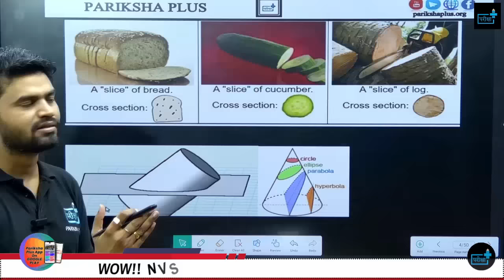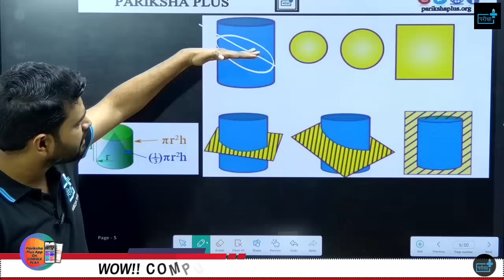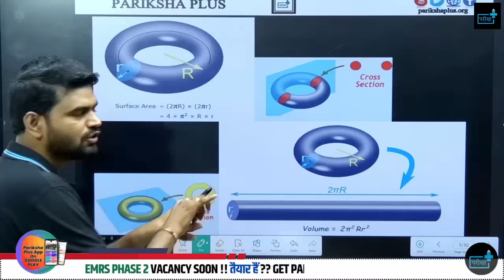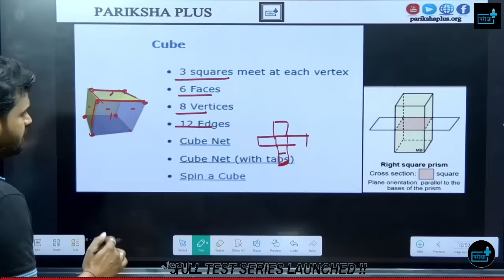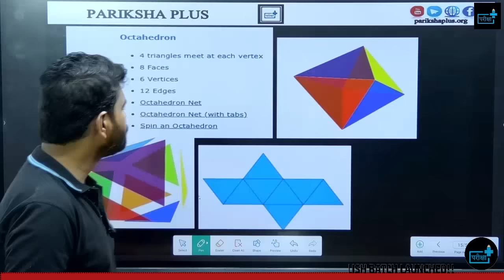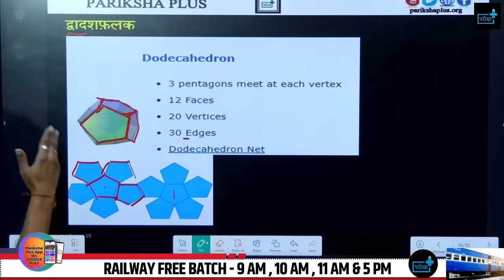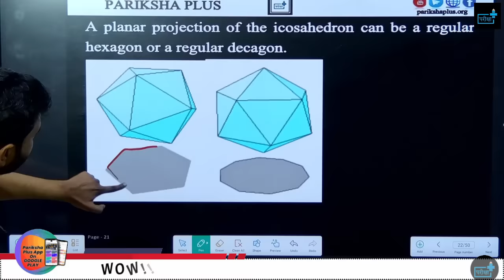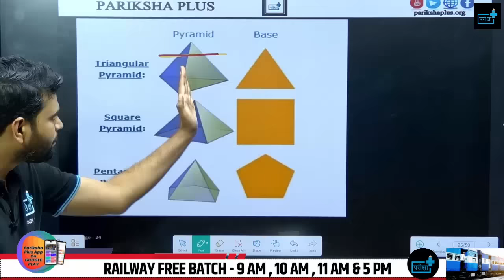UPP CONSTABLE RE EXAM Cross Section Question, up police re exam analysis, up police constable cutoff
upp constable re exam maths question,
upp constable 3d question,
upp constable re exam cross section question asked in shif 1 and 2,
upp constable maths hard question,
upp constable cross section question,
upp constable ellibse question,
upp constable fig cutting 3d question

Key Insights for Exam Success:
Here's a game-changing insight I'm excited to share with you: By directing your focus towards three essential subjects – Reasoning, Hindi, and Maths – you can position yourself as an unstoppable force in cracking the UP Police Constable exam. These subjects are the backbone of the exam, and I'll provide you with tips and strategies to conquer them with confidence.

🎓 Free Classes Initiative by Pariksha Plus:
To sweeten the deal, Team Pariksha Plus is thrilled to announce a groundbreaking initiative! We understand the challenges students face, and to ensure your success, we're offering FREE classes every day from 8 am to 10:30 pm. Yes, you heard it right – a full spectrum of classes catering to every student's needs, allowing you to prepare at your own pace and conquer the UP Police Constable exam.

🚀 Your Journey to 60,244 Total Posts:
With a whopping 60,244 total posts up for grabs, securing that one post becomes not just a goal but a reality with the right guidance and preparation. Join me in this video, empower yourself with knowledge, and take advantage of the free classes initiative by Team Pariksha Plus. Let's crack this exam together and pave the way for your success in the UP Police Constable exam! 🚀📚

upp re exam 23 aug paper solution,upp constable re exam 23 august Ist shift paper analysis,upp constable 23 august answer key,